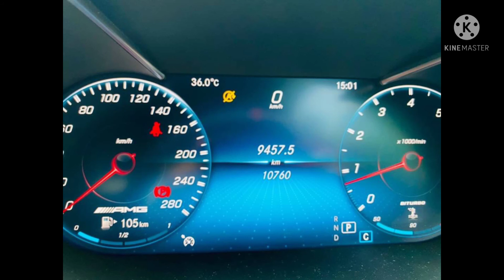BENZ C43 COUPE AMG FACELIFT 4MATICปี 2020. (ออกรถ เดือน 11/2020)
📍นวมินทร์📍
MERCEDES BENZ C43 COUPE AMG FACELIFT 4MATIC
ปี 2020. (ออกรถ  เดือน 11/2020)
วิ่ง 10,000 กม.

Warranty หมด เดือน 11/2023

เกียร์ใหม่ 9G-Tronic พร้อม Paddle Shift
หลังคาไฟฟ้า Panoramic Glass Roof
ชุดเครื่องเสียง Burmester
พร้อม Ambient light
ฝาท้ายแบบเตะเปิด ไฟฟ้า
กล้องถอย 360 Camera / Park Sensor
หน้าจอ Dash Board และ จอกลาง แบบใหม่

ราคา 3,290,000 บ.

🚙สอบถามเพิ่มเติม  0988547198 เอ็ม